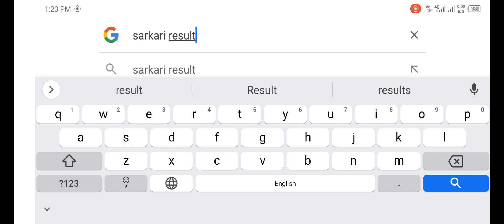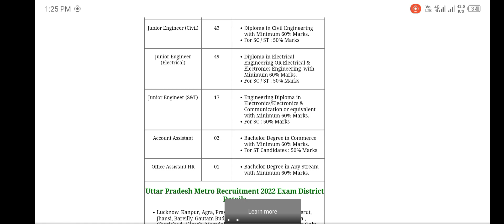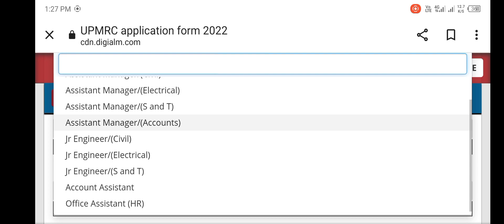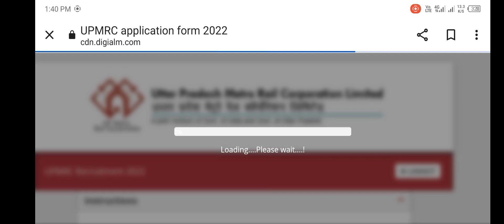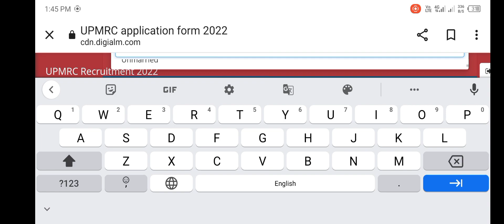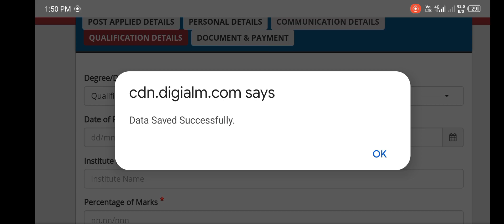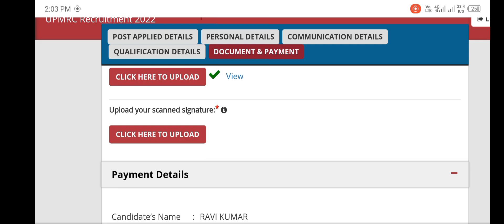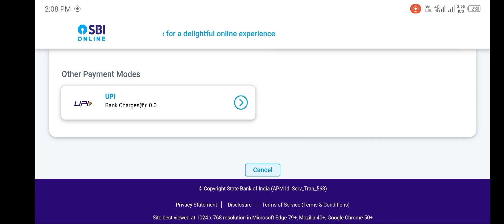UP Metro Various Post Online Form 2022 Mobile Se Kaise Bhare || UP Metro JE Online Form 2022 Apply